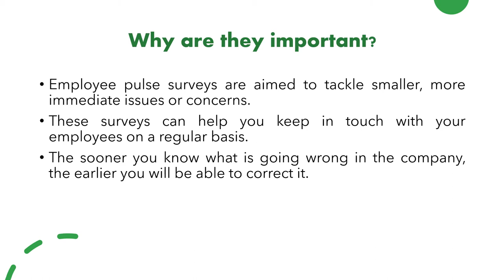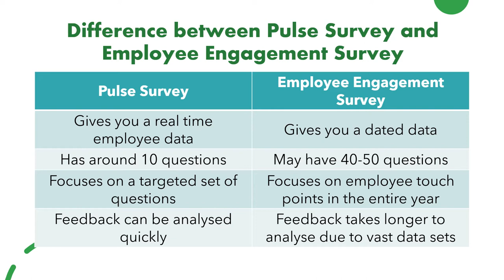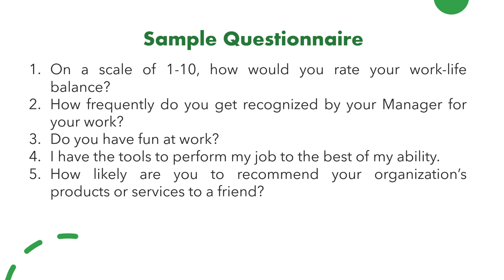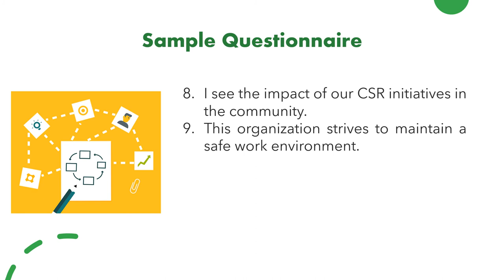What is a Pulse Survey| With Sample Questionnaire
This video will tell you what a Pulse Survey is and how is it different from Annual or Employee Engagement Survey

HR Fundas